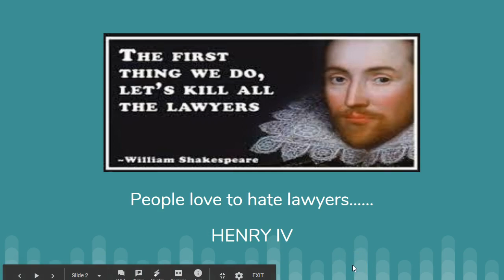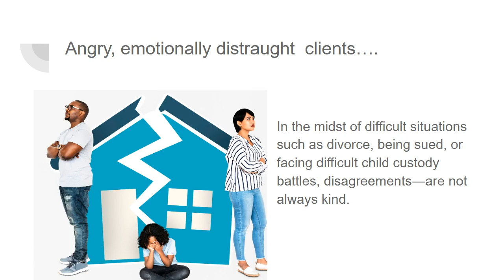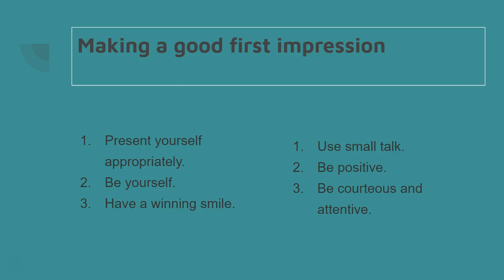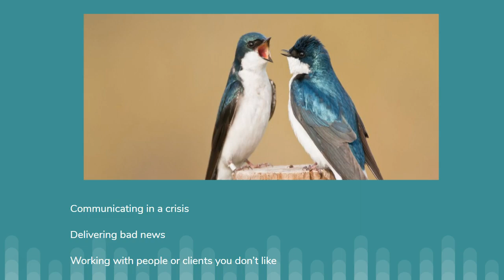Paralegals and Interpersonal Communication